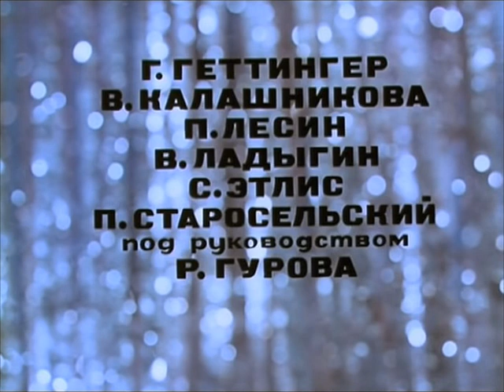Didieji Šalčiai. Velikie kholoda. Senoji animacija geriausia kokybe.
Senoji animacija gera kokybe.
Didieji Šalčiai. Kultinis animacinis filmukas.
Audio dubliažas LRT studija.